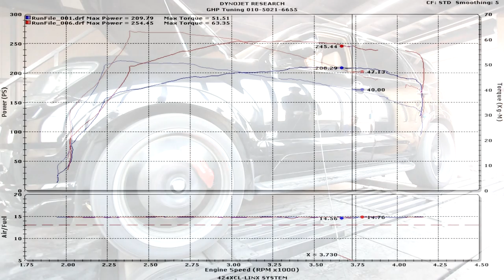[FLETA MEDIA] 모하비 3 0디젤 4륜 ECU 맵핑 & AWD Dynojet Dyno 휠마력 테스트 다이노젯 4륜 다이노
모하비 3.0디젤 ECU맵핑 & GHP AWD 다이노 테스트
순정 209.79마력 51.51토크
ECU 맵핑 후 254.45마력 63.35토크